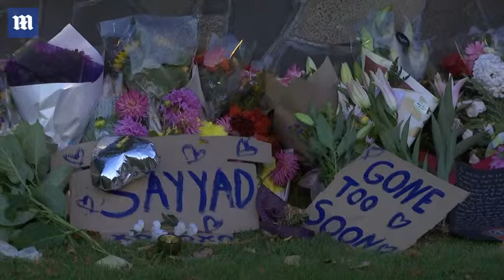People place flowers at Botanic Gardens for NZ shooting victims